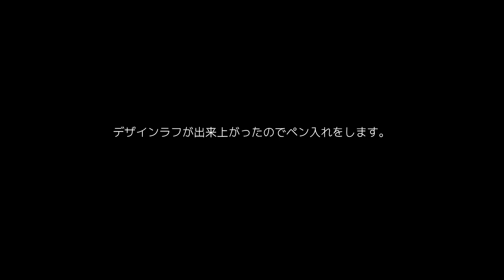【ラフスケッチ】ワイヤーチェアのデザイン Wire chair rough sketch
ワイヤーチェア3脚分のデザインラフを描きました。
出来上がりは手の平に乗るくらいの大きさの予定です。
次回、ワイヤーで作っていきます。